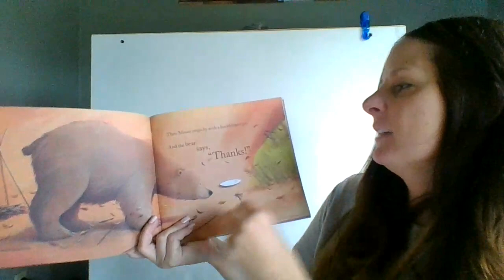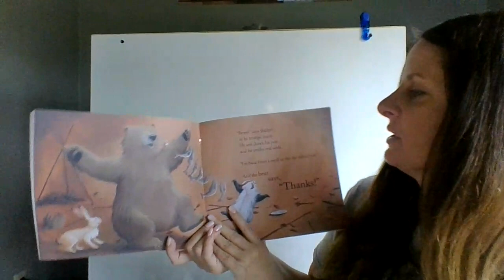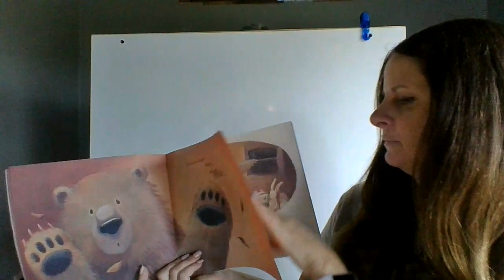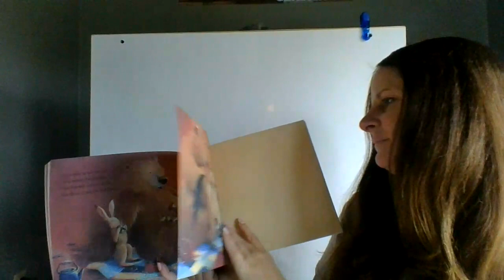Bear Says Thanks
Mrs. Quintal reads "Bear says Thanks"